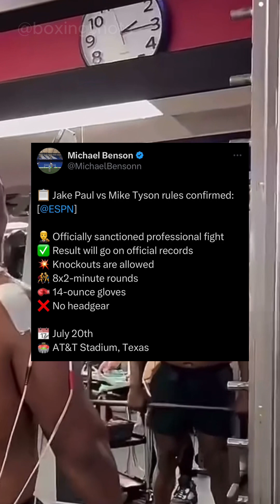Ryan Garcia Spills on Gervonta & Floyd Feud, Jake Paul-Mike Tyson rules confirmed.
In this update, Ryan Garcia shares insights into the ongoing conflict between Gervonta Davis and Floyd Mayweather. Meanwhile, new rules have been confirmed for the highly anticipated bout between Jake Paul and Mike Tyson.